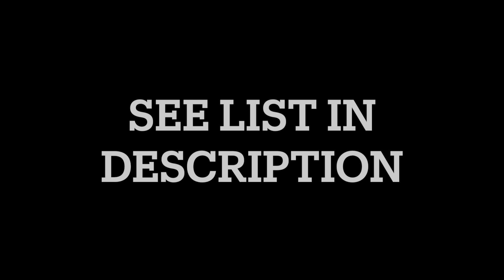Lurch lives !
Lurch lives !    Colors , Back . white , aqua , gray